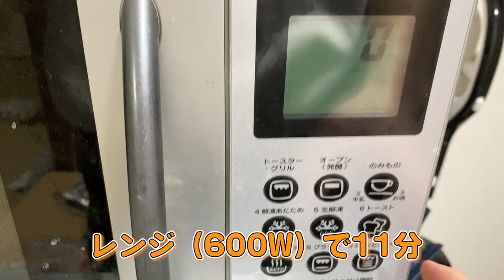【超簡単】半熟カマンベールのカルボナーラを作ってみたよ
どうもたくあんボーイでございます！！
今回は悪魔のレシピに沿って料理をしてみました。
思いの外楽しく作れました。
料理男子に目覚める日を待ちわびて。。

たくあんボーイのTwitter